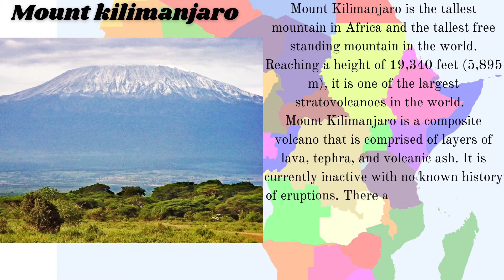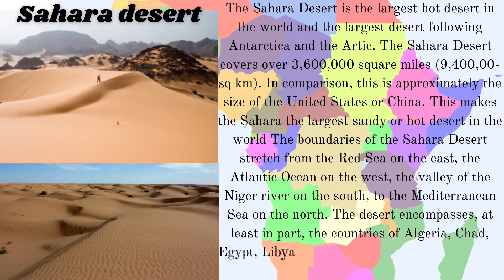Natural Wonders of Africa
this is a video of natural wonders of Africa. these are the natural wonders of Africa.